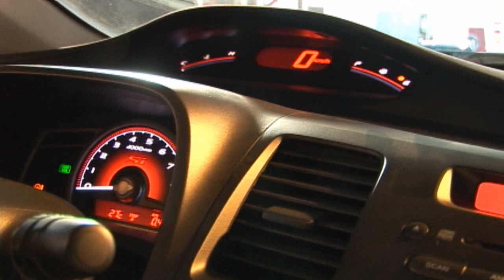HONDA en el Motorshow 2010 - Todoautos.pe